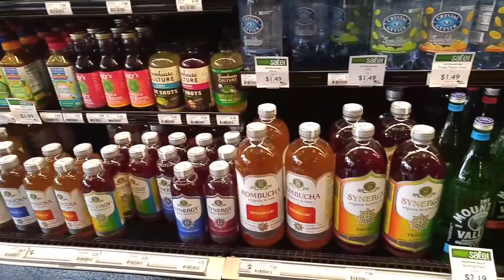Portland trip, 1.5 second freestyle